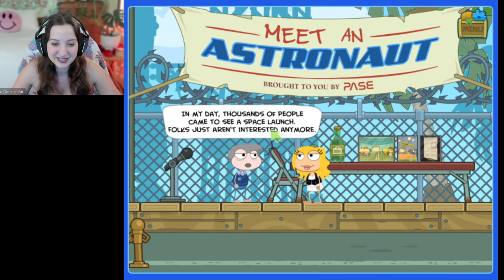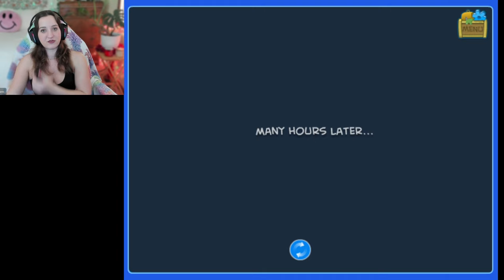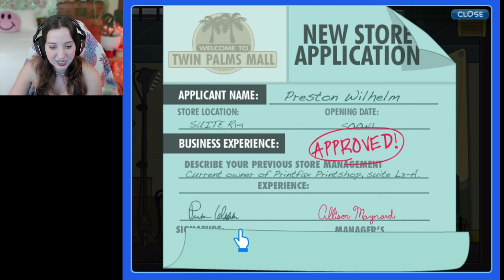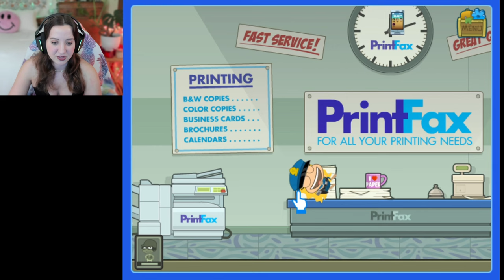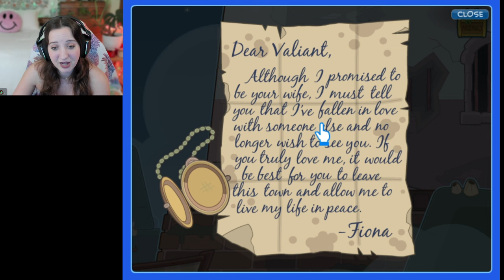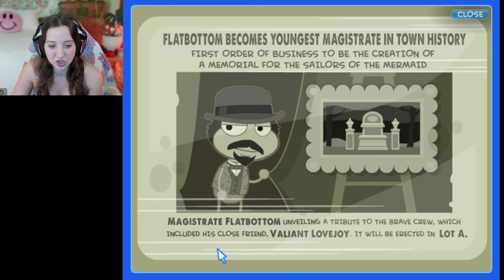🔴 LIVE! PLAYING POPTROPICA! (Day 9)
❤️ Hi my name is Casey and I am a 25yo cozy and variety gamer/streamer on TikTok!

🧡 Follow @CaseyAsAlways on TikTok to Watch LIVE!